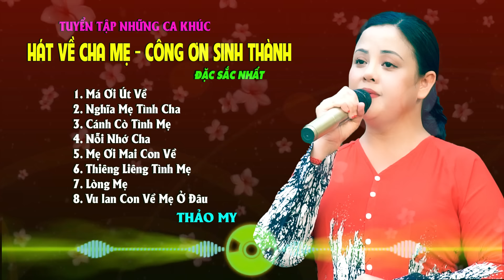Tuyển Tập Những Ca Khúc Về Cha Mẹ, Công Ơn Sinh Thành Hay Nhất - Má Ơi Út Về | Thảo My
Ca khúc : Tuyển Tập Những Ca Khúc Về Cha Mẹ, Công Ơn Sinh Thành Hay Nhất - Má Ơi Út Về